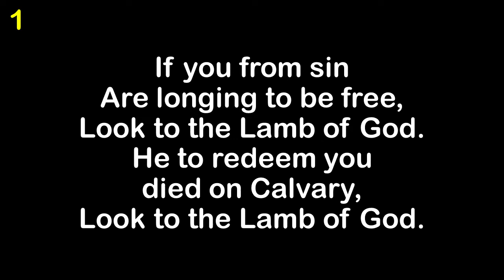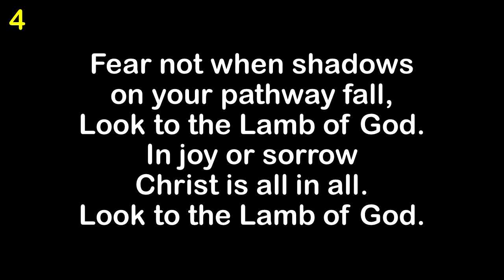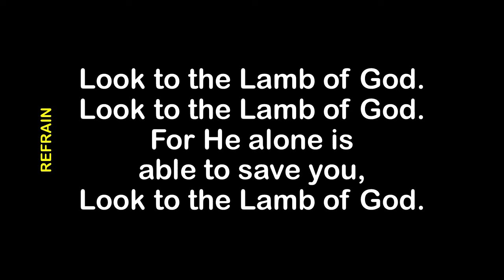Look To The Lamb of God